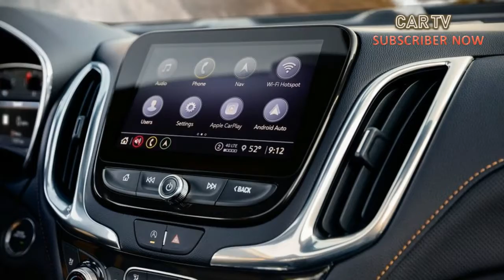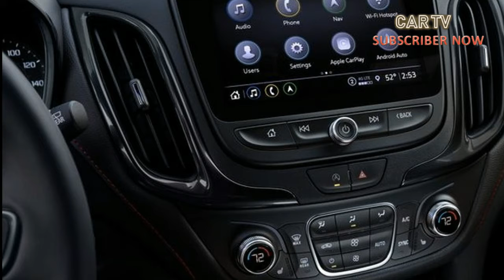2020 Chevrolet Equinox Review - Interior And Exterior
2020 Chevrolet Equinox Review - Interior And Exterior

The 2020 Chevrolet Equinox is an agreeable and practical compact SUV, but it lacks the charm of our favorite crossovers. Two turbocharged engines are available—a somewhat anemic 1.5-liter and a smooth and gutsy 2.0-liter—and either one can be paired with front- or all-wheel drive. A host of driver-assistance features are standard, including automated emergency braking, and the Equinox comes with all of the infotainment goodies we expect in a modern SUV. Average drivers will find the Equinox's carlike ride and handling perfectly acceptable, but driving enthusiasts will be better served by the sharper Honda CR-V or the downright sporty Mazda CX-5.